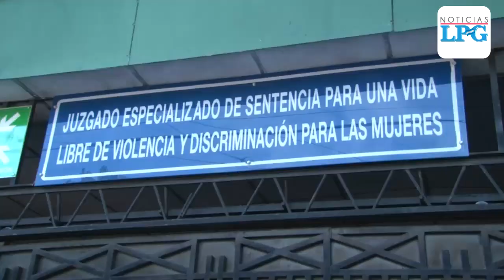Inicia juicio contra Mario Huezo, acusado del feminicidio de periodista Karla Turcios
Este día dio inicio el juicio contra Mario Huezo, principal sospechoso del feminicidio de su compañera de vida, Karla Turcios, quien era periodista de Grupo LPG.

En este juicio, que podría finalizar el viernes 24, desfilaran 28 testigos, de una lista de cuarenta que fue depurada.

¡Visítenos!